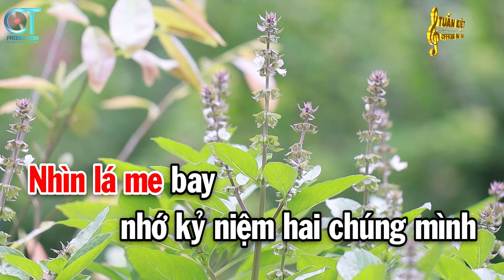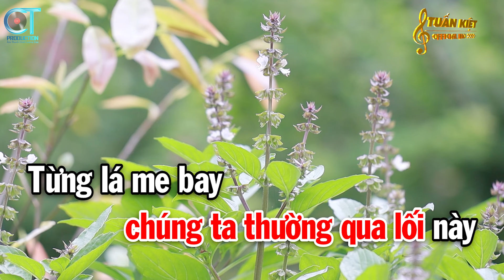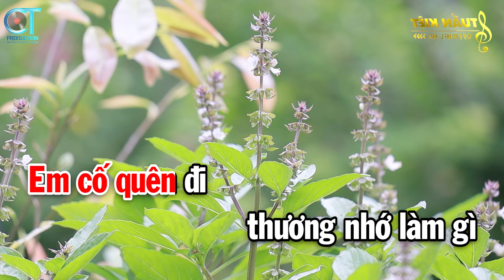Karaoke Vùng Lá Me Bay Tone Nữ Gm | Nhạc Sống Mới || Karaoke Tuấn Kiệt